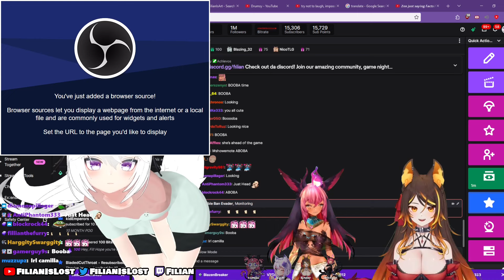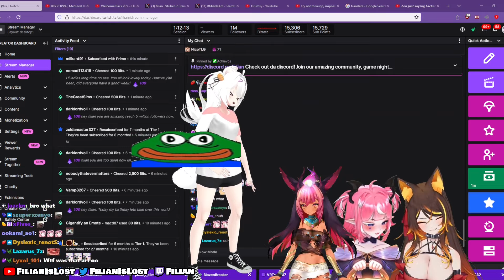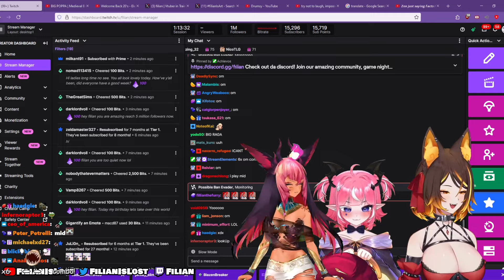Finding "Questionable Art" with Sinder, Tricky, Filian, Camila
"Its full on animated!"
✦✦✦ Characters
✦✦ Camila

This video's intention was to be entertaining. All jokes were made purely to be funny, nothing else. Thumbnail depicts a character sitting down and laughing at her phone. Nothing else is presented nor implied